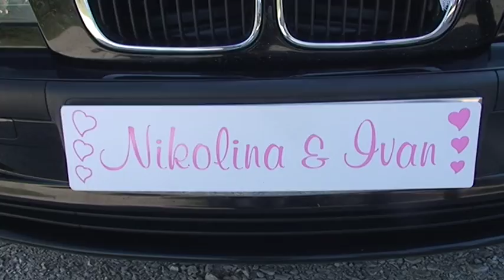Nikolina & Ivan best moments.